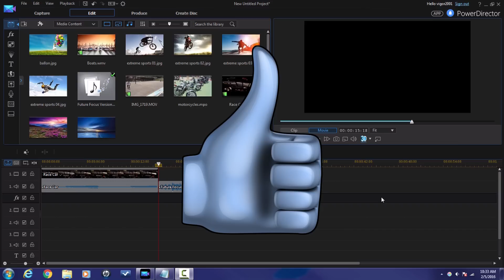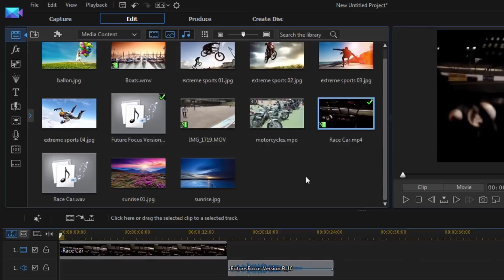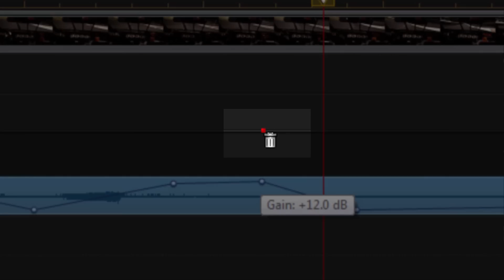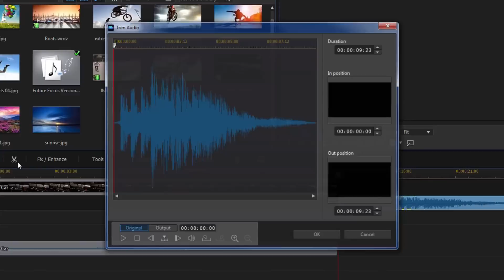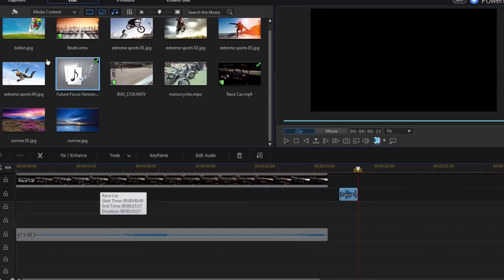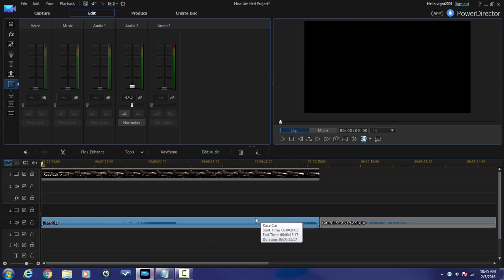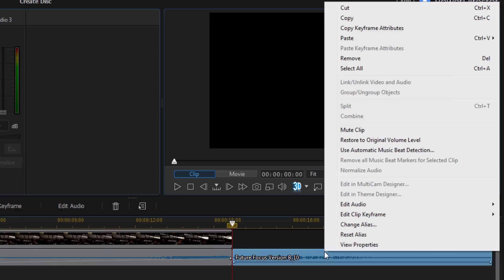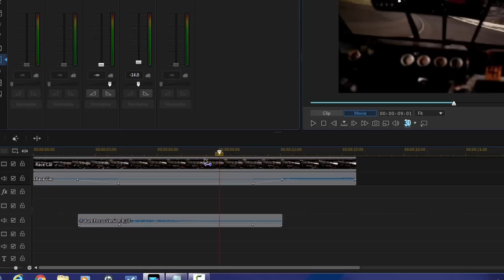How to Edit Audio - Volume | PowerDirector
In our PowerDirector audio / volume tutorial for PowerDirector 14 we provide details on how to adjust the audio volume of your videos. We show how to adjust the audio through techniques such as volume keyframing, normalizing audio, the audio mixing room, and audio ducking.

New LUTs, Transitions, Merchandise, & Gear
Gear Store ➜ (Amazon)
Equipment Used To Make This Video
Canon C100 Mark II (Camera) ➜ (Amazon)
Sigma 18-35mm f/1.8 ART (Lens) ➜ (Amazon)
Aputure LS 1S (Lighting) ➜ (Amazon)
Audio-Technica AT899 (Mic) ➜ (Amazon)
Grow Your YouTube Channel
Support PowerDirector University
PowerDirector University On the Web
FAN MAIL & PRODUCTS
PowerDirector University
Title: Future Focus Version B
Composer: Joshua Mosley
Album: MusicBOX Collection 2
Publisher: Digital Juice Music, INC.